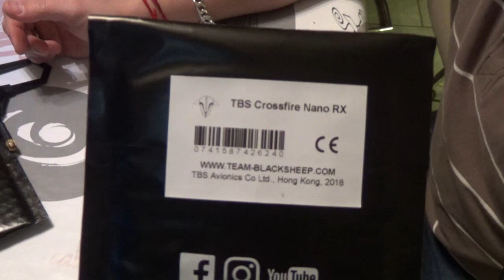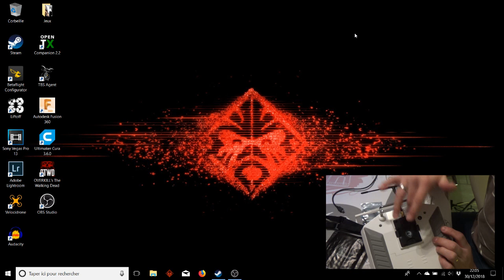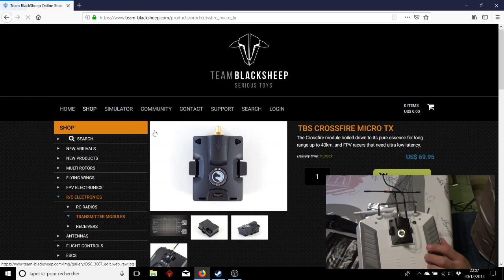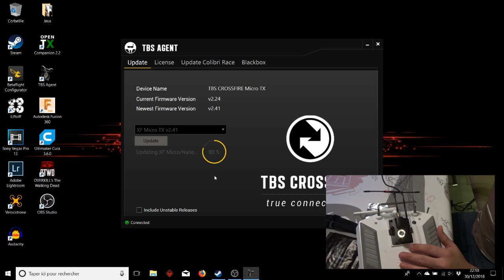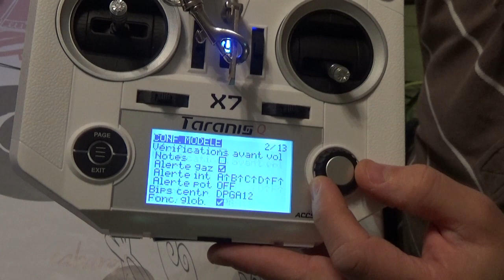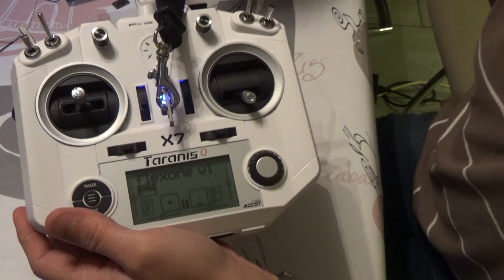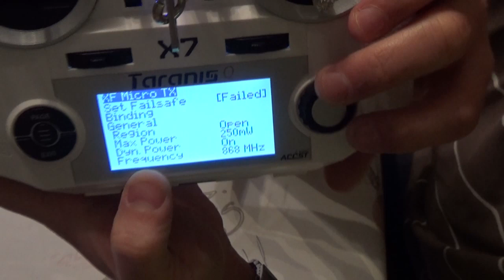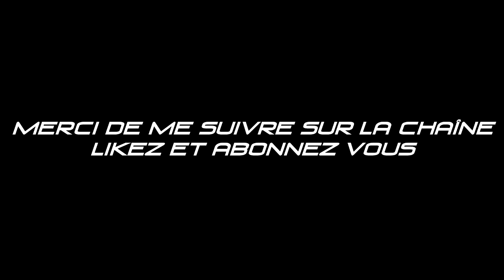TBS Crossfire micro TX: Sécurisez vos vols !!! Partie 1/3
Volez sans avoir peur de perdre votre drone avec le TBS Crossfire micro TX

Lien pour télécharger la nouvelle mouture du logiciel TBS AGENT X:
(Merci à Ayzen FPV pour le lien ;-))